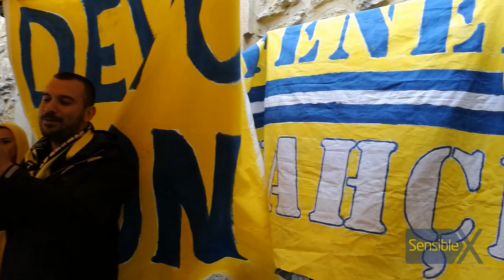Bir atarsa Kostas atar, Dixon atar peşi sıra... @ Vitoria Fan Zone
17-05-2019 / Cuma - Friday - Viernes / 18:00 |
Fernando Buesa Arena - Vitoria Gasteiz |
Euroleague Final Four 2019 - Semi Final |
Fenerbahçe Beko 73-92 Anadolu Efes